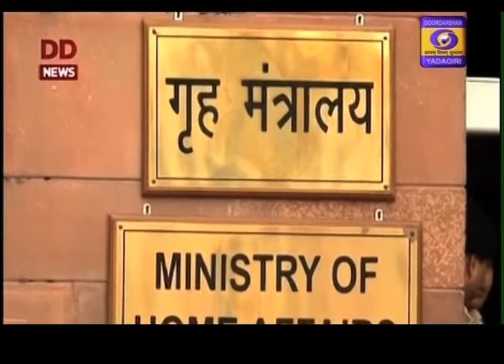Telugu News Dt : 01-07-2020, 13:00 Hrs